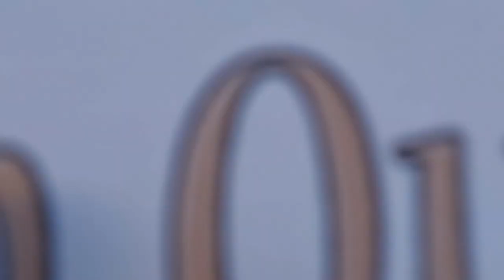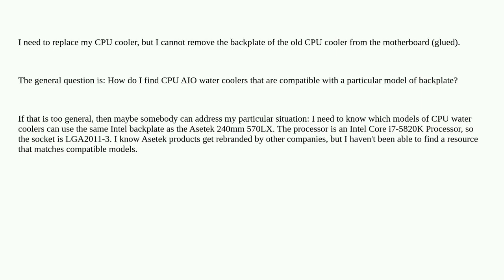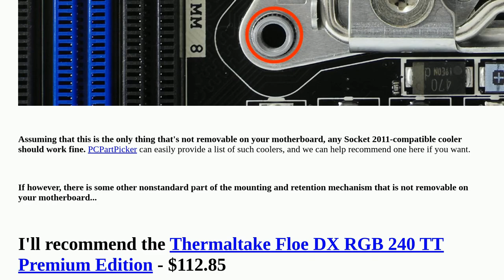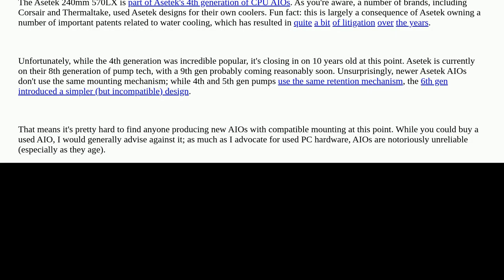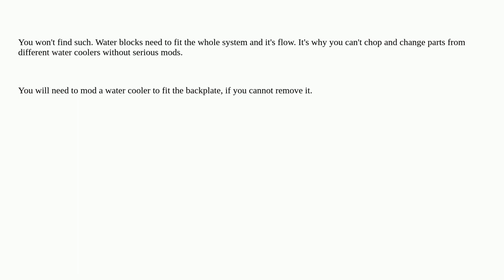Hardwarerecs: Replacement for Asetek 240mm 570LX AIO cpu cooler that uses the same intel backplate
Replacement for Asetek 240mm 570LX AIO cpu cooler that uses the same intel backplate

A special thanks goes out to the community

  cooling compatibility